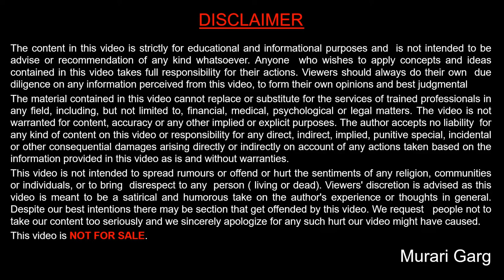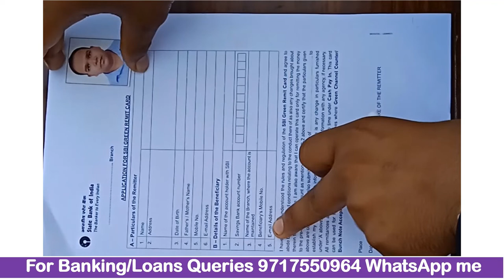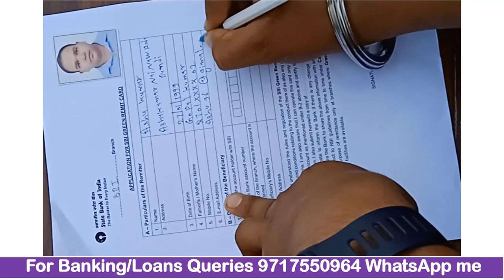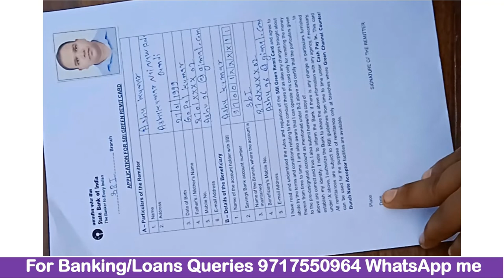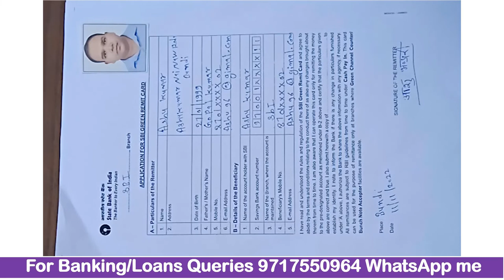How to Fill SBI Green Remit Card GRC Form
how to fill up SBI green Remit form,
what are the documents required for new SBI green Remit card,
How much money required for new green Remit card,
what are documents required for green Remit card,
who is eligible for sbi green Remit card,
what are the process for applying new SBI green Remit card in 2022